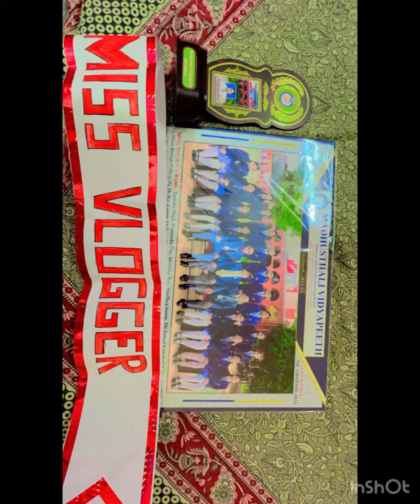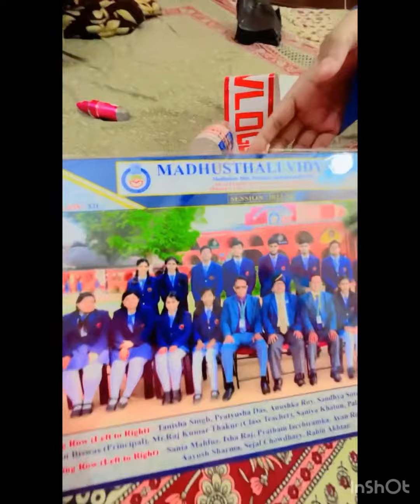My daughter got special award from her school 🙏farewell special day